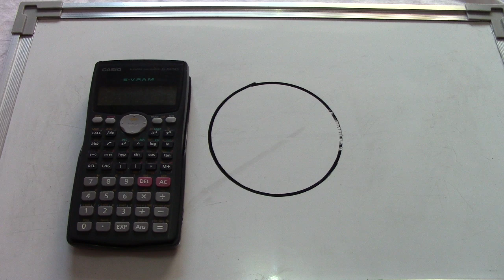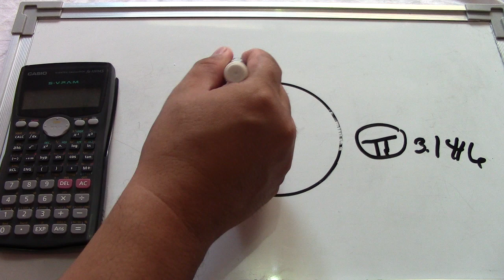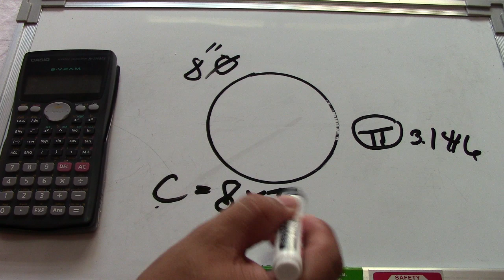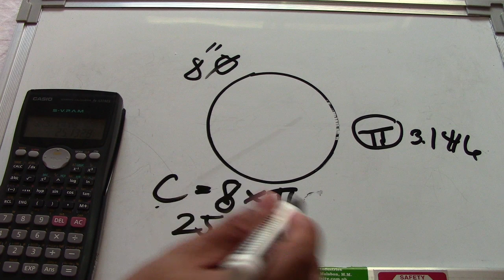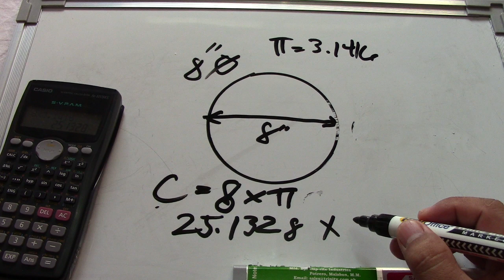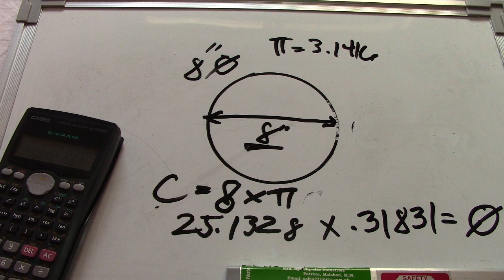What is the Diameter?